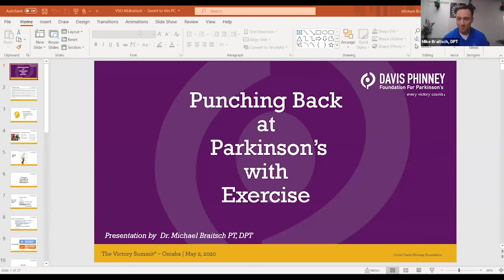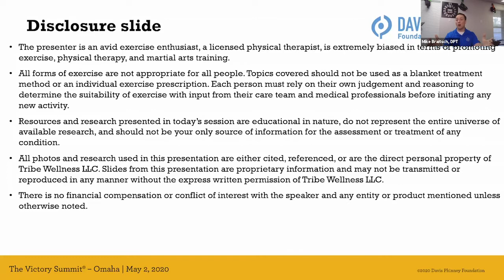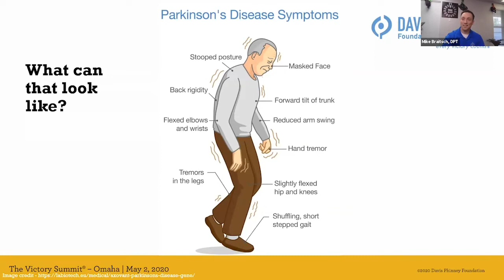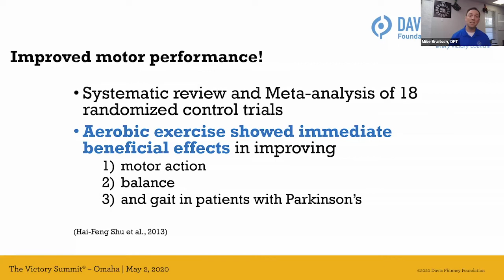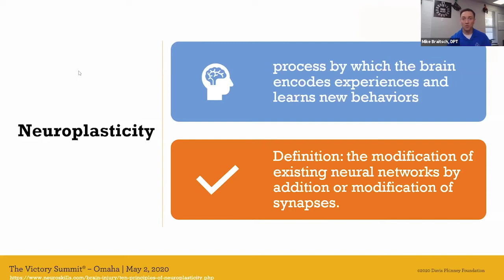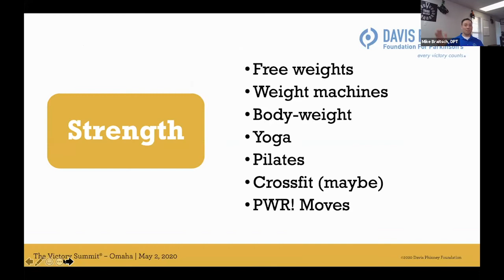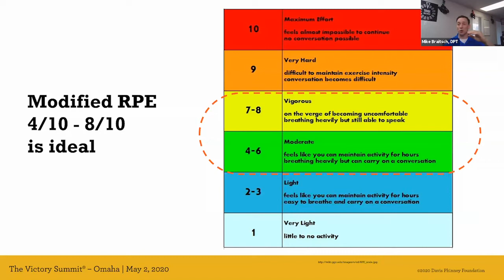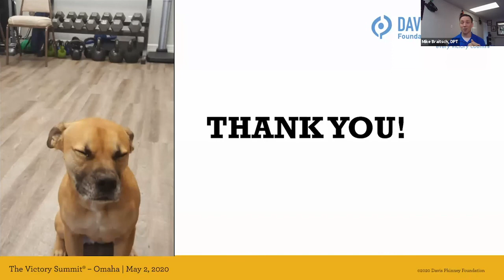Punching Back at Parkinson's with Exercise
Dr. Braitsch discusses the most common motor symptoms of Parkinson's and explore the impact of different kinds of exercise on those symptoms and on cognition.